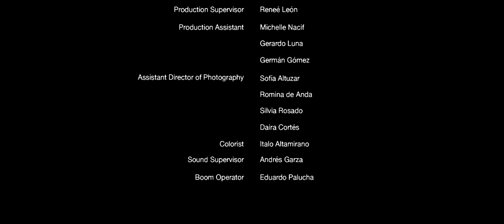MOM (ShortFilm)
italo_a_prods

"Mom" (Written & Directed by Italo Altamirano) tells the story of a broken family, caused by the mother´s death, and how they will handle the situation when the daughter starts seeing her mother as an imaginary friend.

Written & Directed: Italo Altamirano
Edition: Leonardo Fernandez
Director of Photography : Leonardo Fernandez
Sound Design: Italo Altamirano